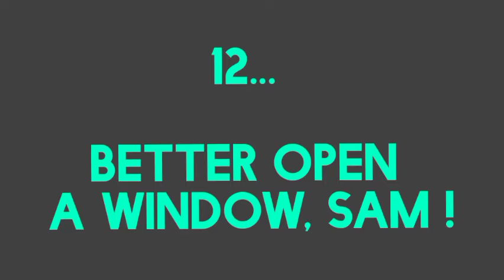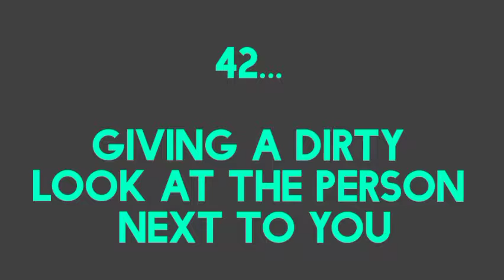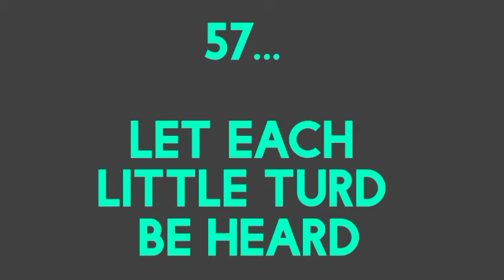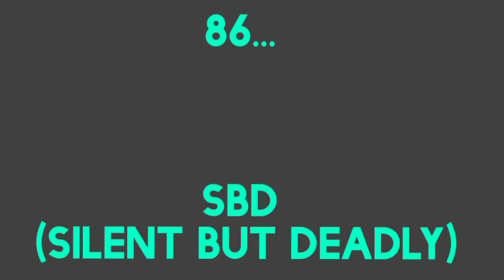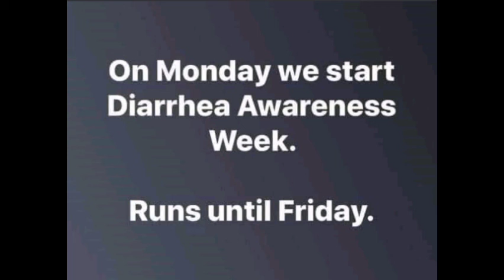100 Ways to say... "You farted !" (...See description...)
I did not make most of these...
Happen to find a alphabetical list online.
If you have a favorite one NOT in this video...
Put it in the comments !